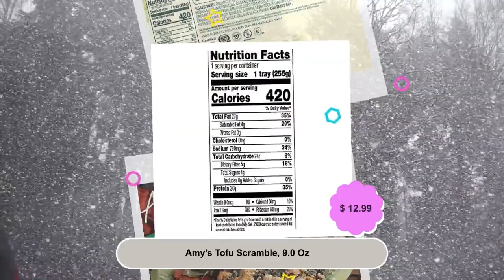Amy's Tofu Scramble, 9.0 Oz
DescriptionAmy's Tofu Scramble, 9.0 oz Generous portions of tofu scrambled with tender organic spinach, carrots and mushrooms along with hash brown potatoes make up this dish, which is simply too delicious to miss. And of course, Amy's Tofu Scramble with hash browns and veggies makes a great breakfast, quick lunch or dinner.IngredientsOrganic Tofu (Filtered Water, Organic Soybeans, Magnesium Chloride); Organic Hash Browns (Organic Potatoes, Organic Onions, Organic Extra Virgin Olive Oil, Organic Garlic, Sea Salt, Organic Black Pepper); Organic Diced Tomatoes; Organic Spinach; Organic Zucchini; Organic Onions; Organic Extra Virgin Olive Oil; Organic Mushrooms; Organic Carrots; Sea Salt; Organic Garlic; Nutritional Yeast; Spices; Organic Black Pepper;